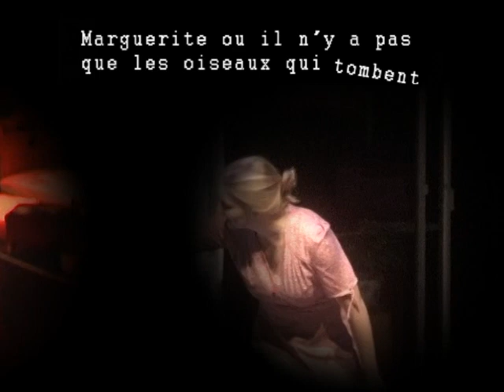marguerite ou il n'y a pas que les oiseaux qui tombent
Extrait de la pièce "Marguerite ou il n'y a pas que les oiseaux qui tombent" créé par la Compagnie Poupées de Chair en 2011. Avec Emily Moroney, textes et mise en scène de Mauve Lavagne, Scénographie de Nathalie Sancinito et Création lumière d'Alexandre Krawzick.